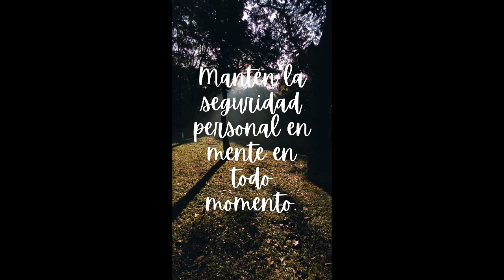Tips para Viajeros 2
Hooola!
Hoy les traemos más tips para todos los viajeros.

¿Qué tip nos darías tú?